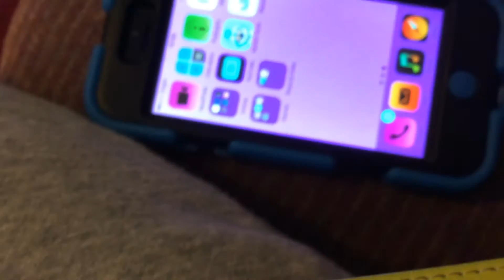BROKEN read despriptiom